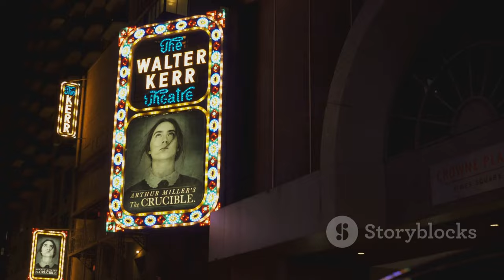Peter Habers Hustrus Värma Ord Under Svår Sjukdom - Ett Starkt Stöd